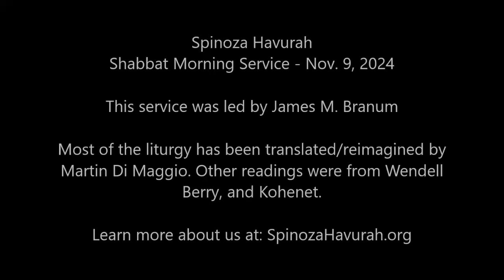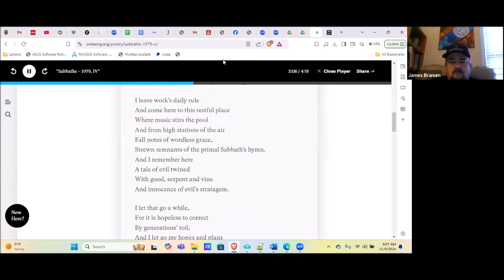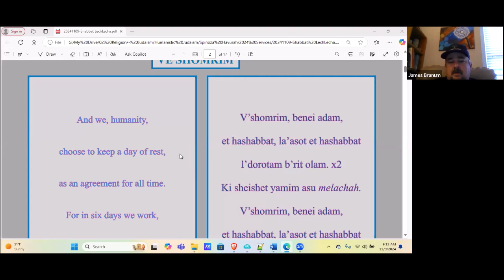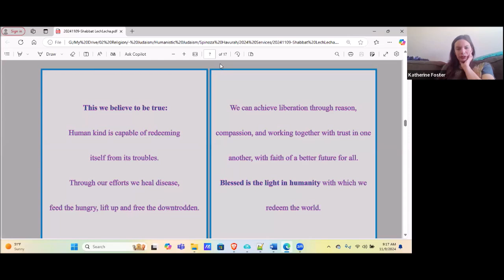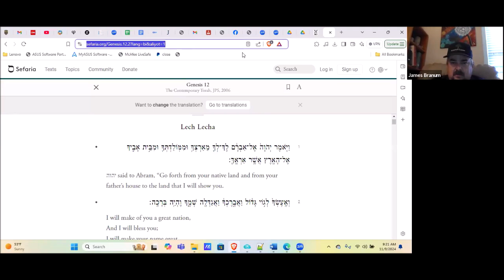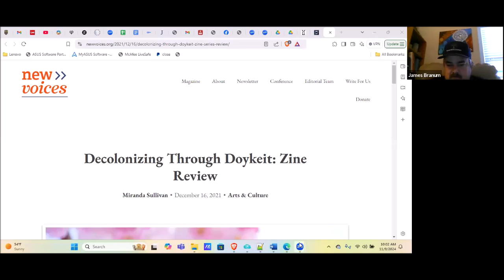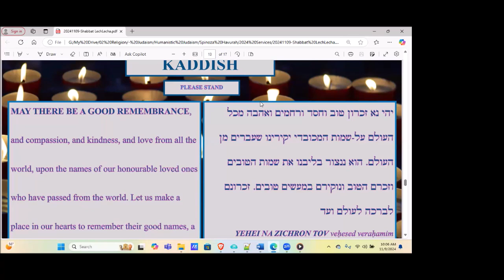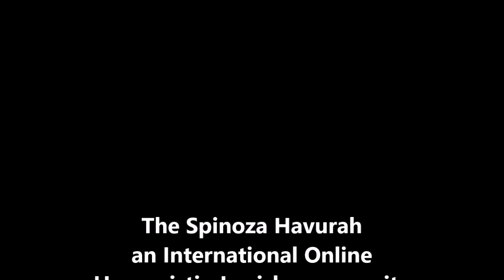Spinoza Havurah - Nov. 9, 2024 Shabbat Morning - Parashah Lech Lecha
This service was led by James M. Branum (HumanisticTorah.org). Most of the liturgy was translated/reimagined by Martin DiMaggio with additional selections by Wendell Berry and a guided meditation from the Kohenet movement.